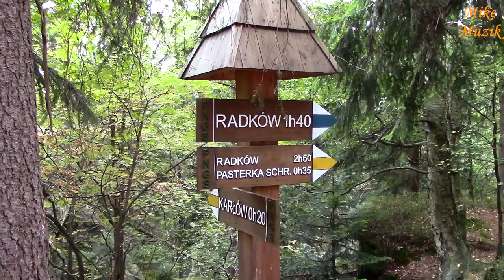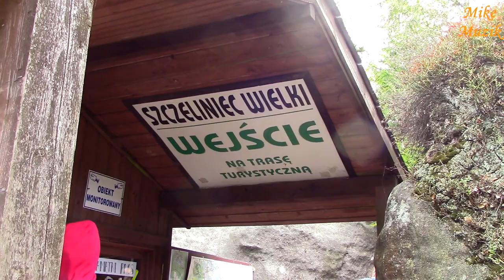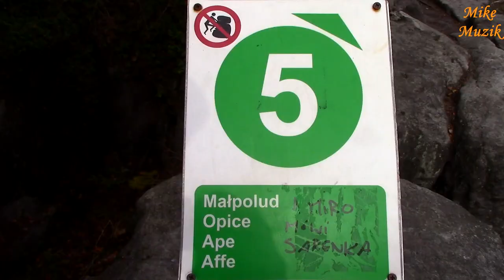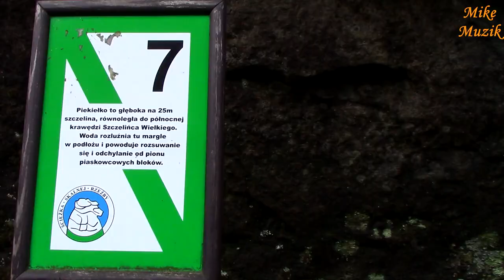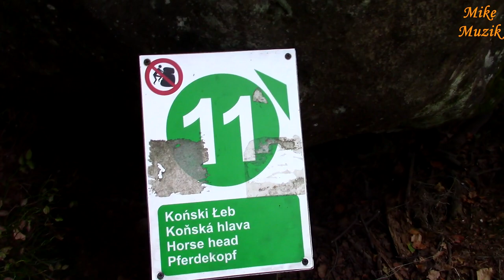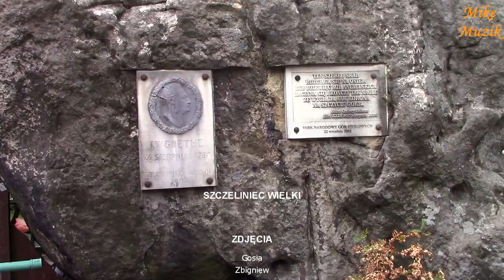Szczeliniec Wielki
Być w pobliżu i nie zobaczyć Szczelińca Wielkiego? Tym bardziej, że koło niego dzień wcześniej przejeżdżaliśmy? Grafik był napięty, ale i tak postanowiliśmy na niego wejść, zobaczyć ładne widoki, popodziwiać różnorodne kształty skał. Było warto.

Be nearby and not see Szczeliniec Wielki? The more so because we passed the day before? The graphic designer was tense, but we decided to enter it, see nice views, admire the various shapes of rocks. It was worth it.